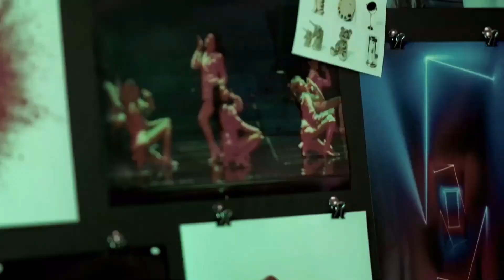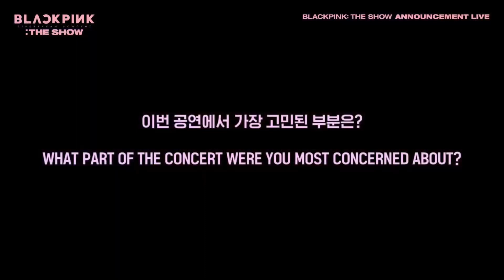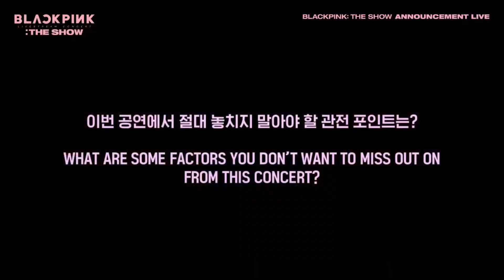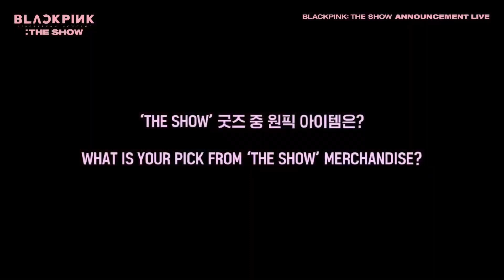[FULL HD/ENG] BLACKPINK - ’THE SHOW' ANNOUNCEMENT LIVESTREAM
for blinks that missed the live show since YG doesn't post the livestream

checkout playlist below